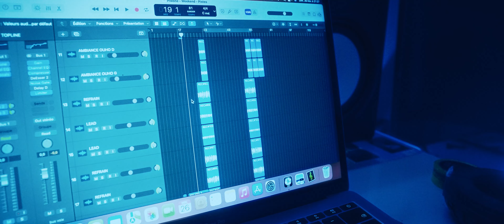Piwone x Flash - Week-end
Découvrez Piwone en featuring avec Flash sur le titre "Week-end"